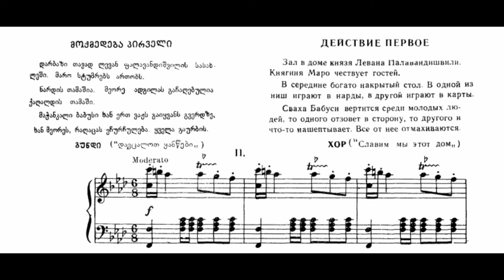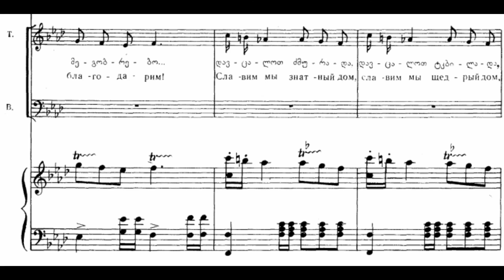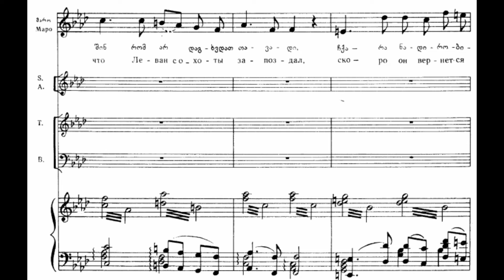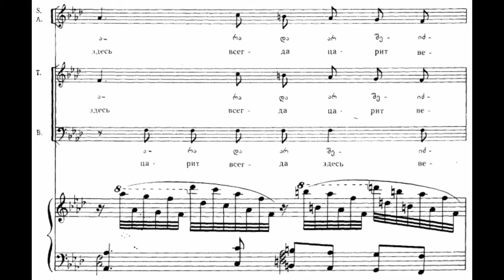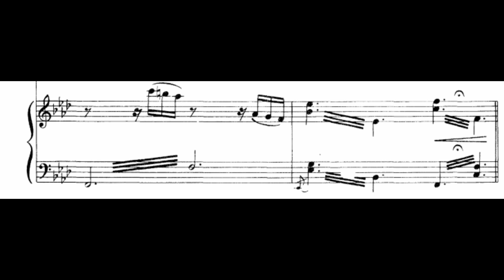Viktor Dolidze - Keto & Kote - Guest's Choire/ სტუმართა გუნდი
ვიქტორ დოლიძე - ოპერა ქეთო და კოტე